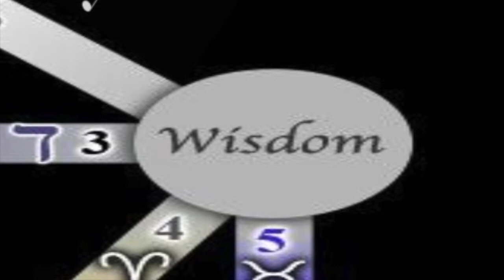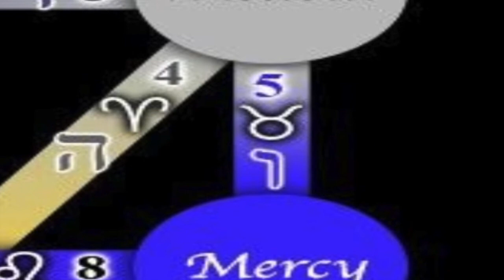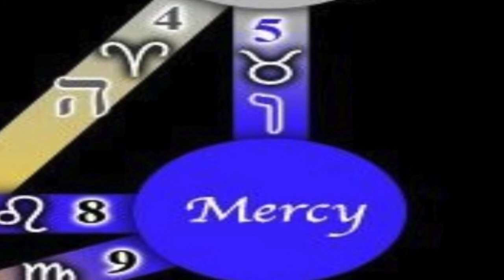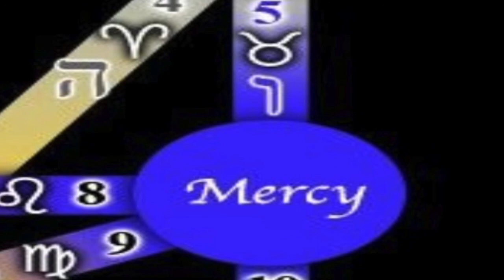Free Album : Songs In The Tree Of Life : 04 Chesed חֶסֶד Mercy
Chesed  חֶסֶד  (ḥesed) is a Hebrew word.

In its positive sense, the word is used of kindness or love between people, of piety of people towards God as well as of love or mercy of God towards humanity. It is frequently used in Psalms in the latter sense, where it is traditionally translated "loving kindness" in English translations.

In Jewish theology it is likewise used of God's love for the Children of Israel, and in Jewish ethics it is used for love or charity between people.[1] Chesed in this latter sense of "charity" is considered a virtue on its own, and also for its contribution to tikkun olam (repairing the world). It is also considered the foundation of many religious commandments practiced by traditional Jews, especially interpersonal commandments.

Chesed is also one of the ten Sephirot on the Kabbalistic Tree of Life. It is given the association of kindness and love, and is the first of the emotive attributes of the sephirot.